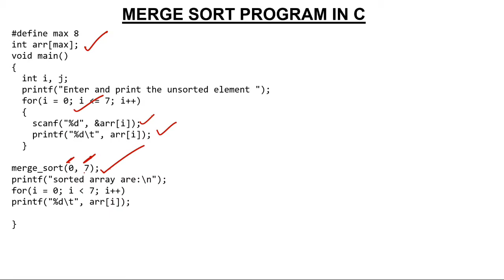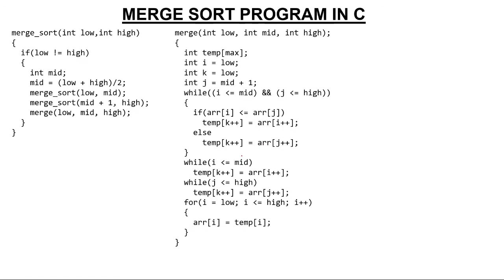2 - Implementation of Merge Sort in C Language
Implementing Merge Sort in C Language